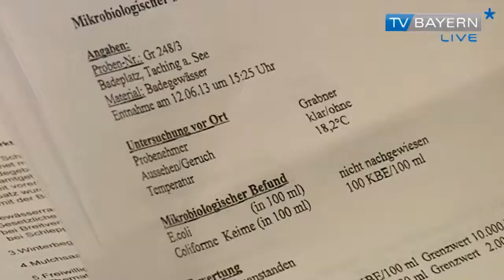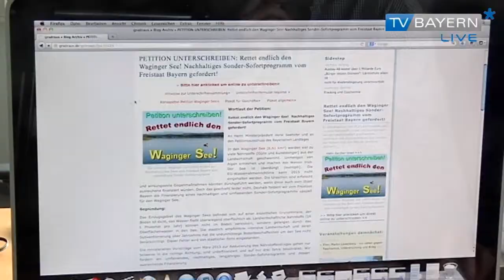Waginger See - Bericht vom 30.06.2013 auf TV BAYERN LIVE*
Rettet den Waginger See, das fordert eine Bürgerinitiative. Seit Jahren wird von angrenzenden Feldern zu viel Gülle und Kunstdünger in den See geschwemmt. Die Folge: es entstehen große Mengen von Algen und die trüben das Wasser. Der See ist überdüngt. Die Landwirte in Waging und den angrenzenden Ortschaften werden vom Freistaat Bayern gefördert, jedoch nur für eine intensive Flächennutzung. Die Initiative Waginer See fordert nun eine Lösung.